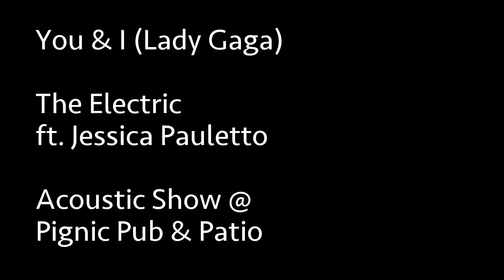You & I (Lady Gaga Cover) - The Electric ft. Jessica Pauletto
Venue: Pignic Pub & Patio (Reno, NV)